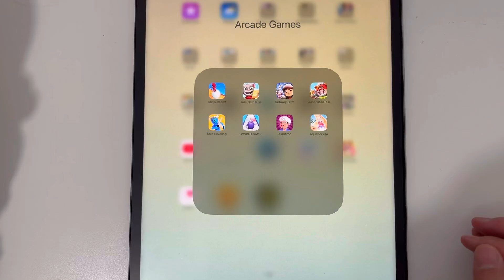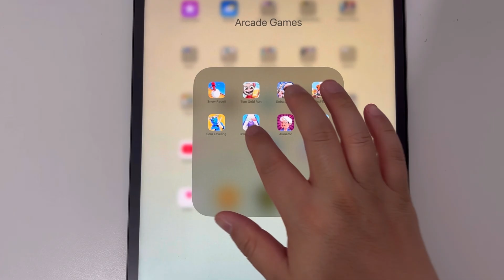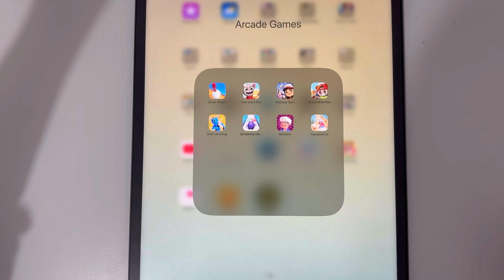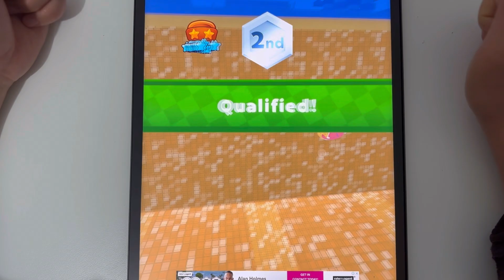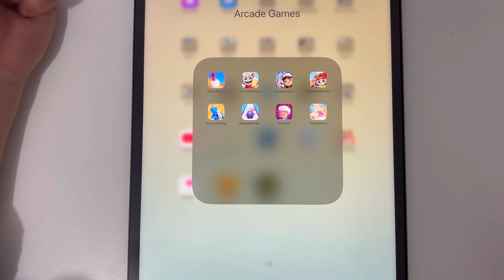Snow Race,Tom Gold Run,Subway Surfers,Vlad and Niki Run,Solo Leveling,Grimace Run,Akinator,Aquapa...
Snow Race,Tom Gold Run,Subway Surfers,Vlad and Niki Run,Solo Leveling,Grimace Run,Akinator,Aquapark.io